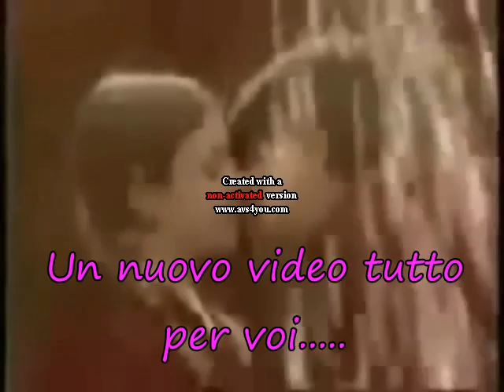My New Intro!!!!!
Questa è la mia nuova intro che metterò a tutti i miei video...scrivete cosa ne pensate. commentate e votate...